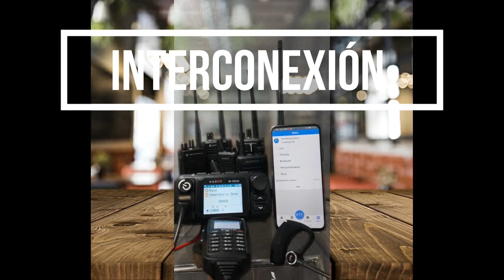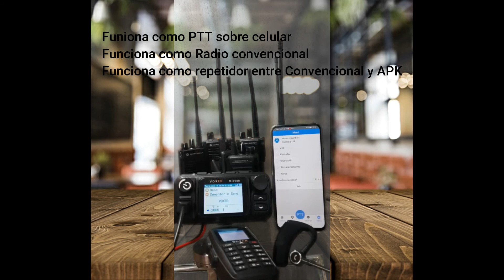Interconectar un celular a Radios convencionales en VHF /UHF analogica.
Voxer SPA puede interconectar tus equipos de radios Convencionales con una aplicación robusta de andoid, IOS y Windows.  para que puedas escuchar y hablar  en cualquier lugar del planeta si tienes datos de Internet lo que ocurre con los usuarios de las Radios de tu instalación o sucursal.
Modelo Usado M990 Anysecu o M9000
Modelo VX261 Motorola
Modelo DEP450 Motorola